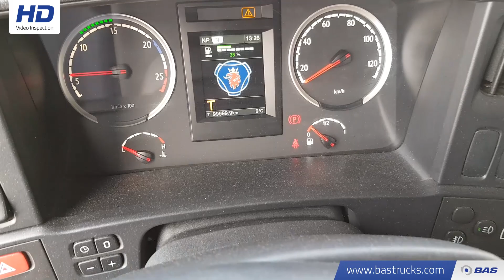70104002 Scania R450